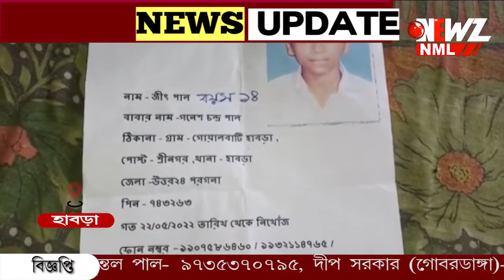সাইবার ক্যাফেতে যাওয়ার জন্য বকাবকি,৬ দিন ধরে নিখোঁজ অষ্টম শ্রেণীর ছাত্র ৷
এনসিসি ক্লাসে না গিয়ে বন্ধুদের সাথে গেম খেলতে সাইবার ক্যাফেতে ৷বাড়িতে বকাবকি করেন বাবা৷ তারপর বাড়ি থেকে নিখোঁজ হয়ে যায়, ৬ দিন ধরে নিখোঁজ অষ্টম শ্রেণীর ছাত্র ৷ ঘটনায় চরম দুশ্চিন্তায় পরিবার ।লিখিত অভিযোগ দায়ের হাবড়া থানায়'